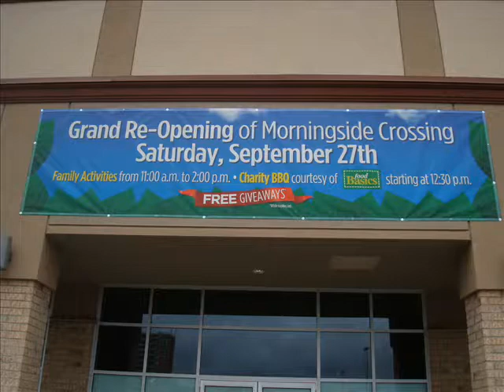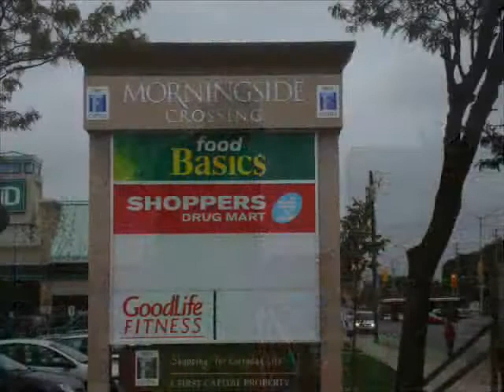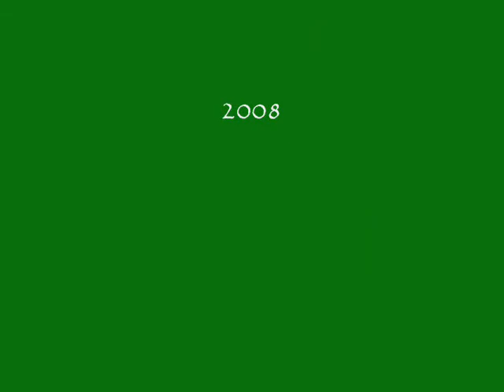Morningside Crossing Grand Opening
Canada's first green LEEDs standard shopping centre opened in West Hill on September 21, 2008. This is how we celebrated the event.